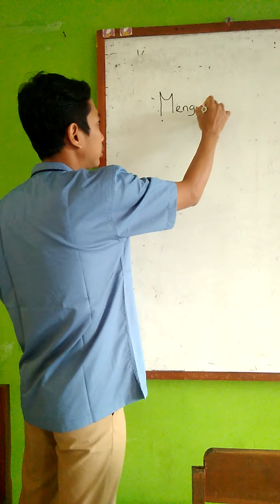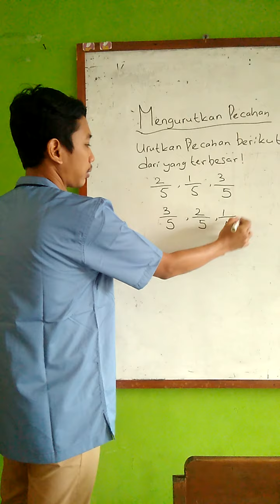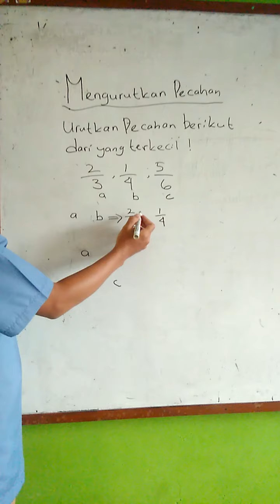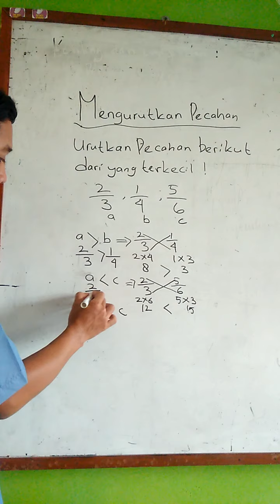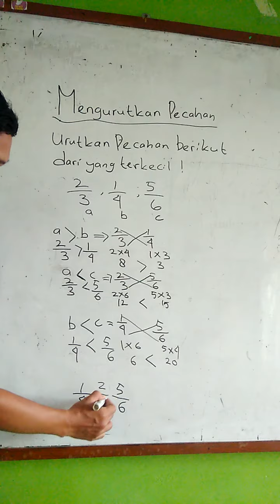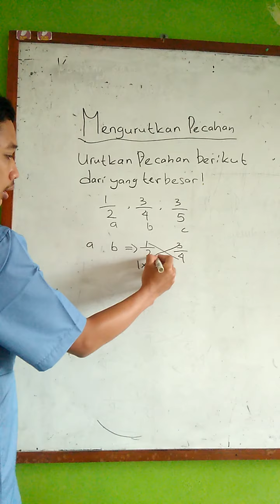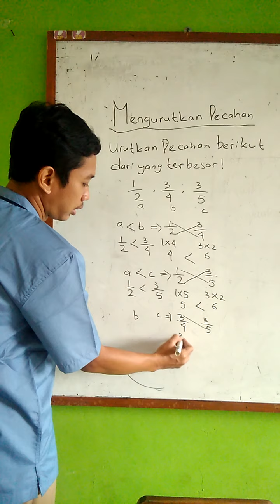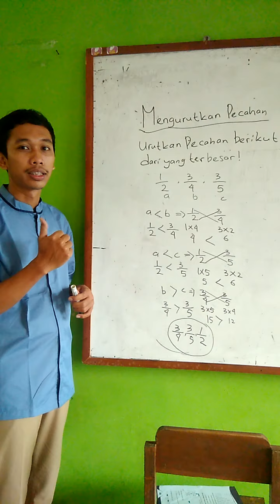Mengurutkan Pecahan oleh Bapak Adi Prabowo, S.Pd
bagaimana cara mengurutkan pecahan yang berbeda-beda bilangan penyebutnya?
Bagaimana pula jika pecahan berbeda-beda bentuknya?